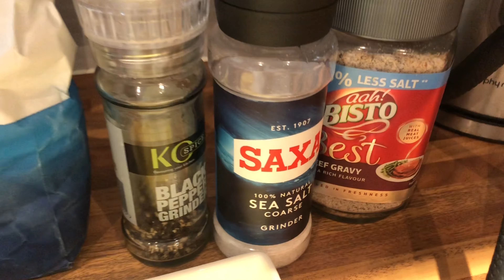Lamb Liver, Bacon with Onion Gravy and Mash Recipe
Liver & bacon is a really nutritious dish – one serving will provide your day’s iron, zinc, folate and vitamin C. As well as being rich in minerals, liver is a good source of B12, a vitamin which helps your body to use iron. It’s also high in vitamin A, important for healthy skin, hair and eyes. NOTE: If you’re pregnant, avoid eating liver.